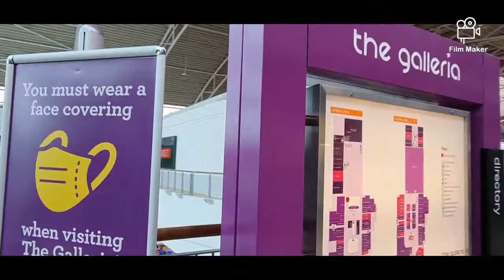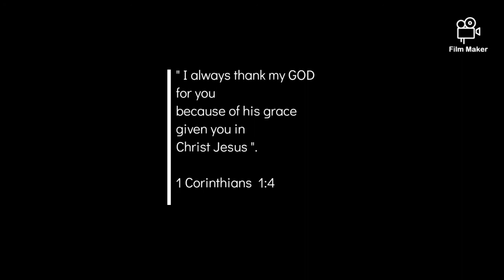Aubrey's 23rd Birthday!